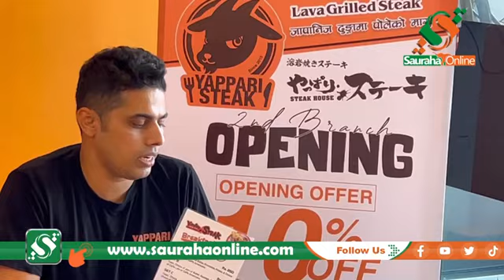जापानीज चेन रेष्टुरेन्ट (याप्पारी स्टेक), ढुंगामा पकाएका मासुका परिकार पाइने !